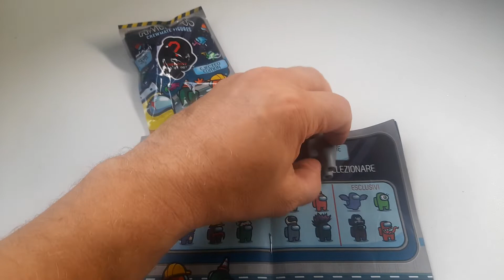Among us serie 3 - 2022 Diramix (parte 3)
Arrivano in edicola i nuovi Crewmate di Among Us, 16 da collezionare!
Scopri la serie 3 e cerca i 4 modelli esclusivi!
Chi sarà l’impostore?